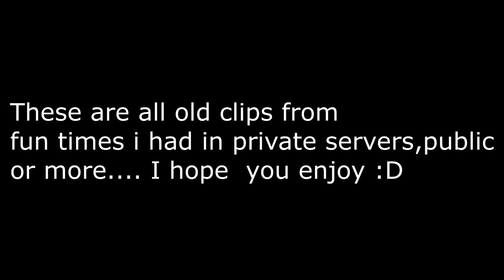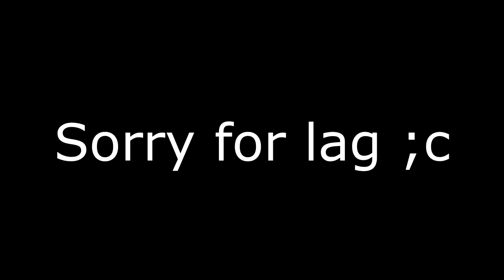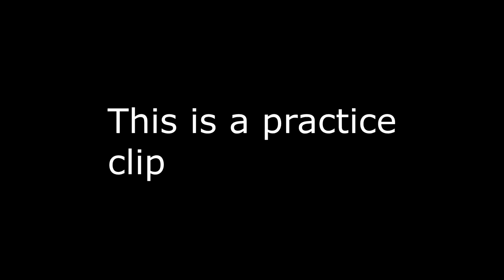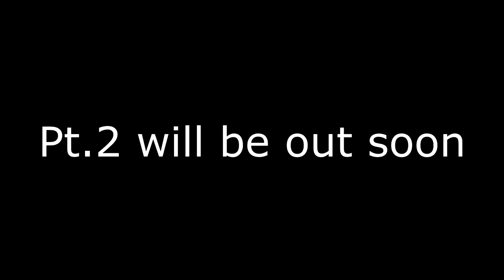Legendary Football Montage